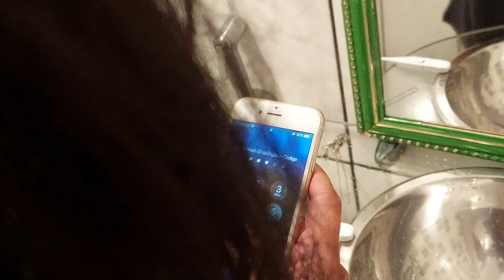gravidez na adolescência| Curta Metragem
Ficha Técnica:

Título Original: Uma Vida Após Outra Vida

Direção: Marley Oliveira/ Tainara Barbosa

Roteiro: Tainara Barbosa

Elenco: Iasmin Oliveira, Marley Oliveira, João Gomes, Caio Mota, Thainá Santos

Fotografia: Marley Oliveira, Tainara Barbosa, Gabriel Lima

Duração: 5min

Produção: Iasmin Oliveira/ Marley Oliveira/ Tainara Barbosa

Cinegrafista: Iasmin Oliveira, Marley Oliveira, Tainara Barbosa, João Gomes, Gabriel Lima, Thainá Santos

Making Off: Marley Oliveira

Figurantes: Raissa Andrade, Eduarda Sá, Vanessa Souza, Marlizia Peixoto etc...

Edição: Iasmin Oliveira/ Marley Oliveira/ Tainara Barbosa

Montagem, Mixagem e Finalização: Iasmin Oliveira/ Marley Oliveira